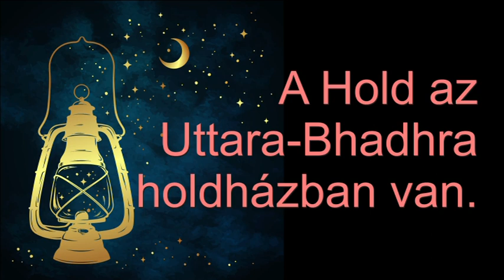Mi zujs Szeptember 4-én?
Telefonos elérhetőségem jóslásra:
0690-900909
750Ft/Perc

Átutalás:
Erste Bank
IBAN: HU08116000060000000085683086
BIC: GIBAHUHBXXX
Tulajdonos: Dendera Susanna Medici
Kép: shutterstock/Moriz/studiostoks/Bo Secher/Bob Alex/Croisy/dedMazay/Dennis Cox/Irina Levitskaya/Nataliya Komarova/rogistok/Ron Leishman